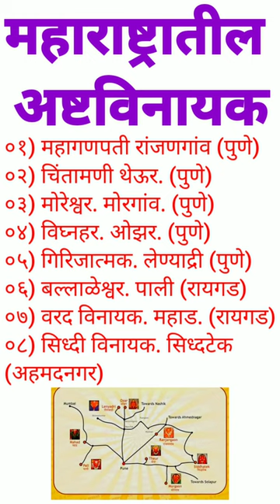Maharashtratil Ashtavinayak । महाराष्ट्रातील अष्टविनायक।